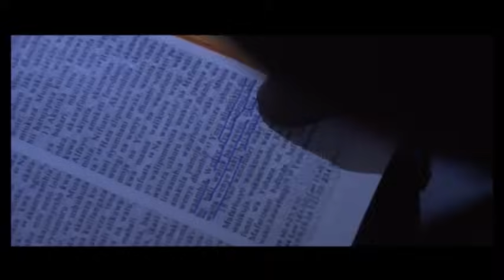Jennifer Mgendi Mama Mkwe Part 1